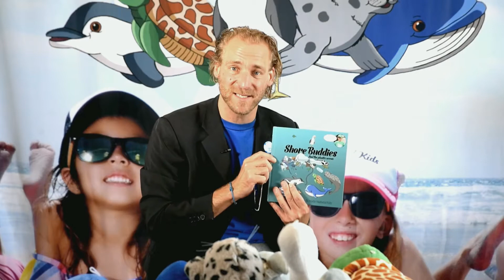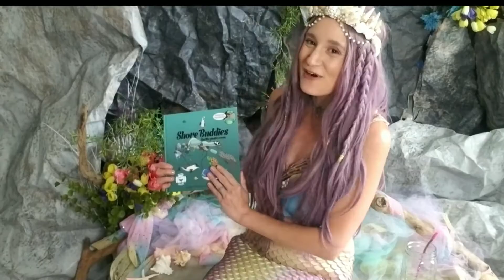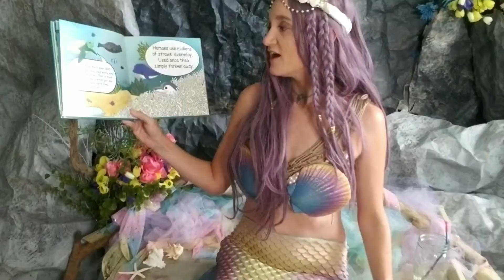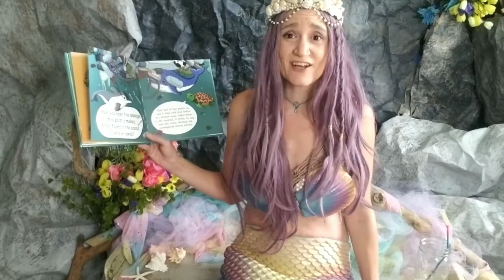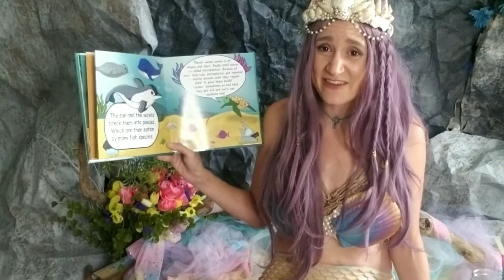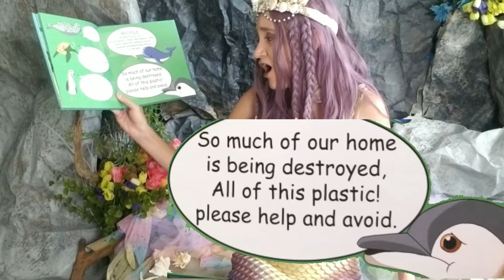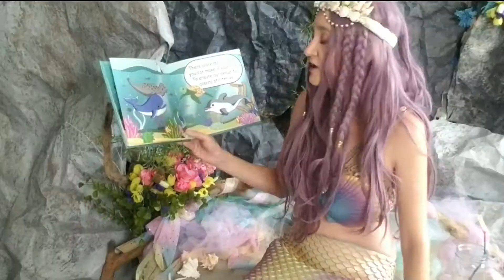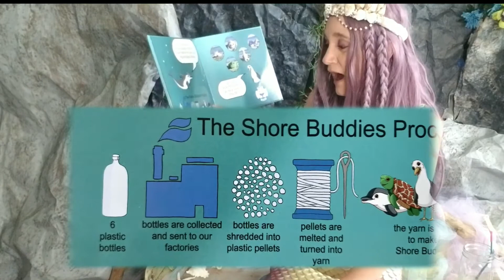Mermaid Jessica Reads Shore Buddies And the Plastic Ocean Pollution | The Shore Buddies Shows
The Golden Isle Mermaid Jessica invited us into her grotto. She is reading the educational children's book "Shore Buddies And the Plastic Ocean". The book has tips for kids how to keep plastics out of the ocean. Where do all those plastic straws go? What alternatives are there to single use plastic bags. The 5 Shore Buddies are giving marine life a voice and showing where the plastic all goes, why it is so harmful and what you can do at home to keep plastics out of the ocean and help save marine life. 💙♻️🐬🐢